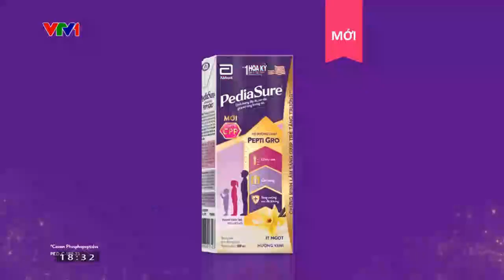(Gốc và tua ngược) VTV1 - Quảng cáo sữa PediaSure - Tăng chiều cao tốt hơn 55%! (15s)